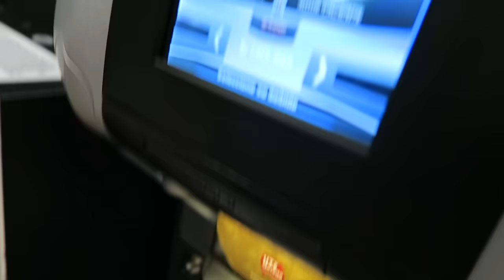Mudanza al Nuevo Piso - GuidoFTO (Football Tricks Online) Vlogs Diarios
En el Vlog de Hoy preparamos la nueva Oficina Football Tricks Online y organizamos un poco el Nuevo Piso con Alba y Gabo ! :D espero que les guste y nos vemos mañana!!

Síguenos!
Twitter: @GuidoFTO, @GaboFTO, @ElRepreGopnza, @EduFTO
Instagram: @GuidoFTO, @GaboFTO, @ElRepreGopnza, @EduFTO,

Canal Principal (Football Tricks Online)